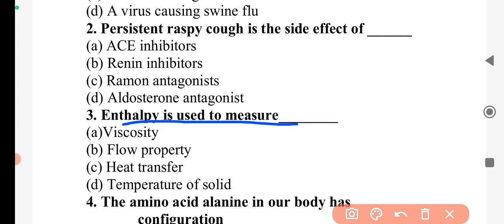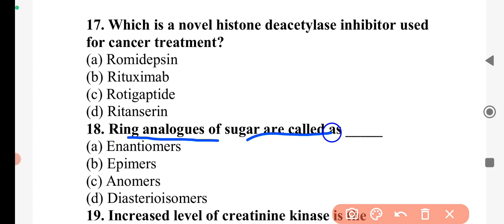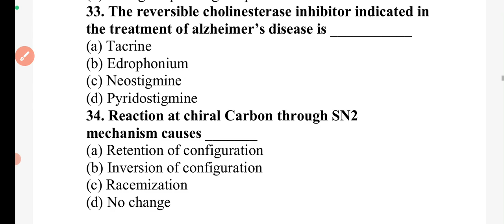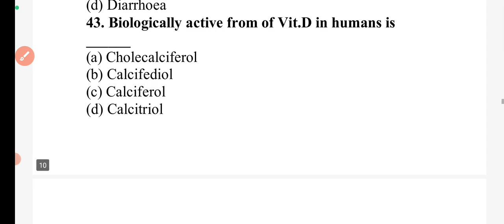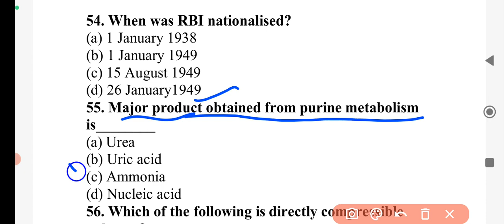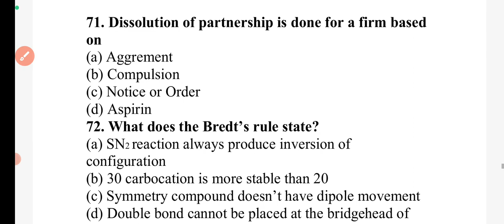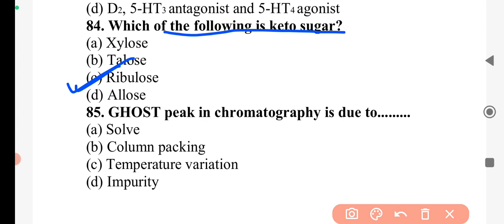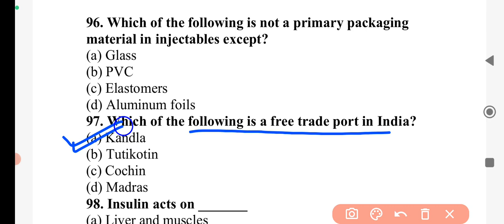NIPER Previous year Question Paper 4 - 100 MCQs - Practice paper for NIPER 2023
Prepare yourself for NIPER 2023
Target NIPER 2023